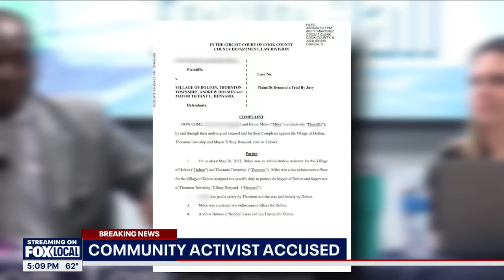Tiffany Henyard tried to conceal alleged sexual assault by Chicago activist, lawsuit claims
A well-known Chicago community activist associated with helping crime victims is now being accused of sexual assault.